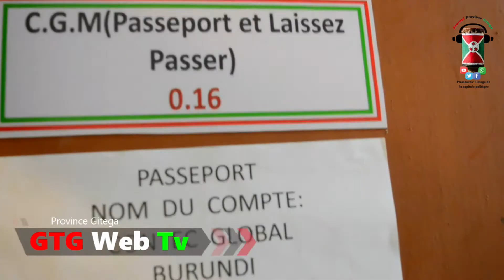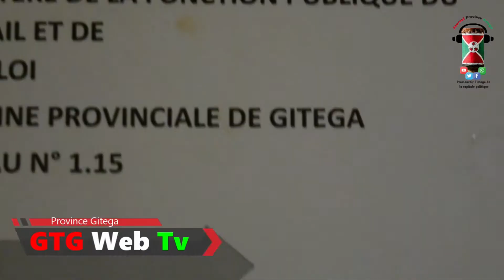Ubuskiranganji bwagenywe kuduga gukorera i Gitega busabwa kubishira mu ngiro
Ubuskiranganji bwagenywe kugira buduge gukorera ku murwa mukuru wa politique i Gitega busabwa kubishira mu ngiro kuko mu gihe Leta yoguma iriha amazu atariko arakorerwamwo rwoba ari uruhombo.Ivyo yabishikirije kuri uyu wakane aho yari kumwe na buramatari wa Gitega bariko bagendera ibisata bitandukanyeMushobora gukurikirana amakuru y'intara ya Gitega kandi kuri Facebook kuri Twitter hamwe no ukuri site web y'intara